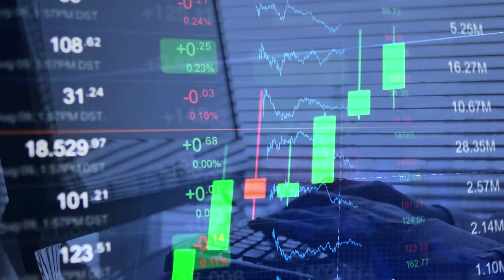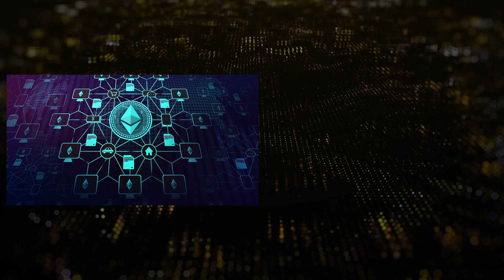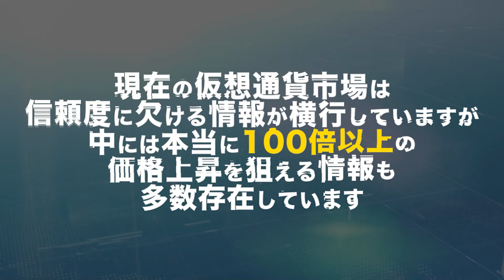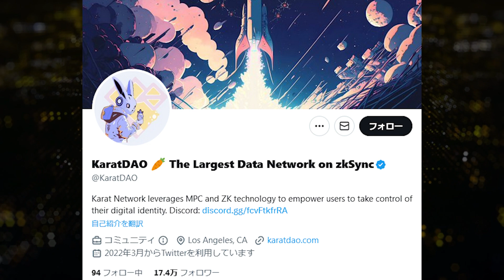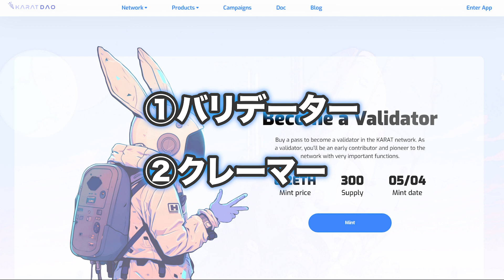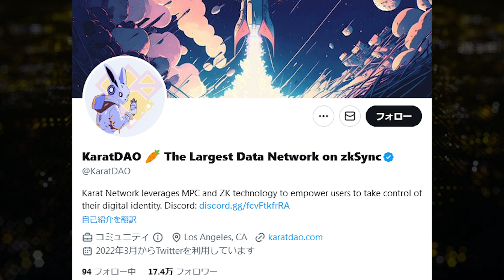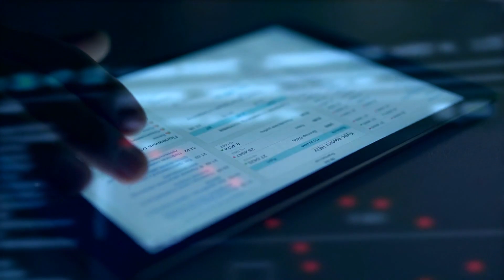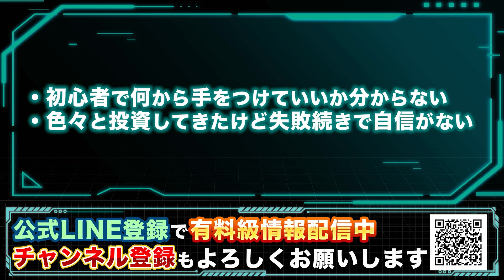【KaratDAO】あなたのスマホの全データがお金に変わる！【仮想通貨】【検証して稼ぐ】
0:00〜0:12 OP
0:12〜2:03 本日のテーマ概要
2:03〜2:56 クリプト機動隊紹介
2:56〜10:40 karatDAOとは？
10:40〜12:24 ED